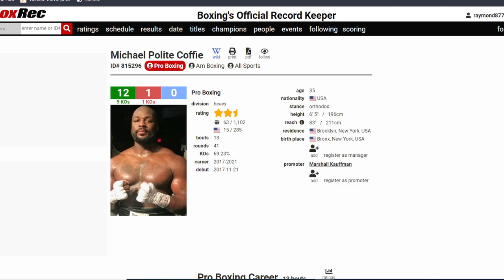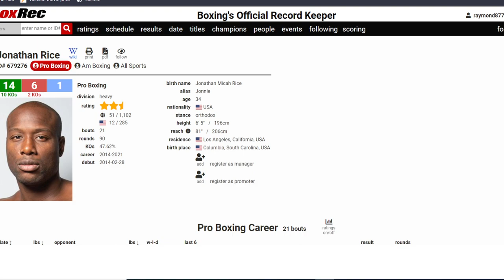BREAKING NEWS! JONNIE RICE KNOCKS OUT HIGHLY RATED MICHAEL COFFIE IN 5| AJAGBA BEAT RICE WITH INJURY